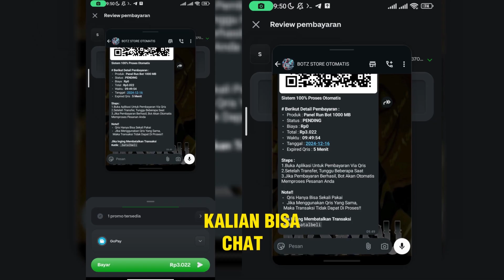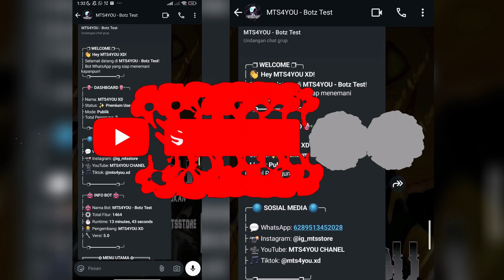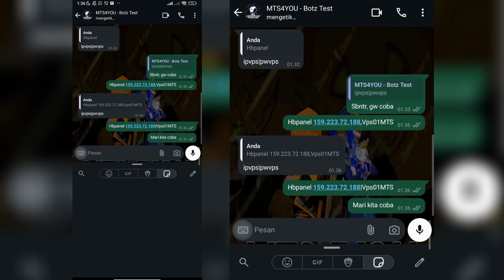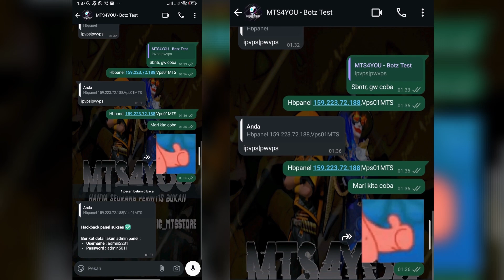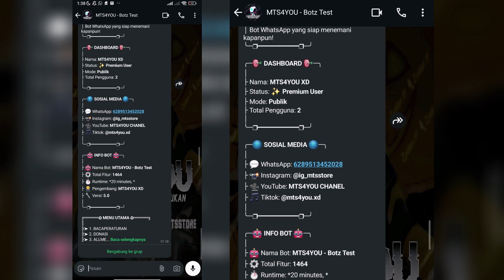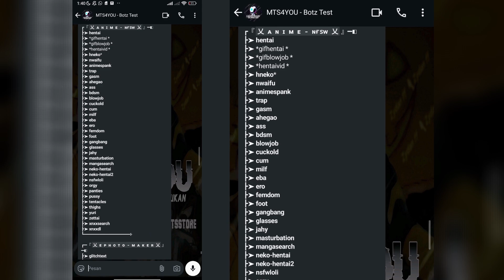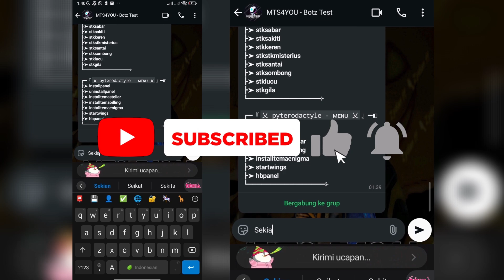SCRIPT BOT NANO -MD || TOTAL FITUR 1414 || PAIRING CODE (No Scan) || NO ENC 100%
Script Bot Wa Terbaru NanoBotz-V5 Fitur || Pairing Code (No Scan) || No Enc 100%

Kali Ini Gw Mau Upload Script NanoBotz-V5
Yang Pasti Tampilan nya Keren Dan Menarik
Base Ori By @Danzxnano

《🔰MTS4YOU MENYEDIAKAN🔰 》

【🖥SUPPORT CHANEL🖥️】
0.01 •──3.00
ㅤㅤㅤ【📹TUTORIAL📹】
❑Cara Run Bot Di Panel

ㅤㅤ【📥DOWNLOAD FILE📥】

📌 CEK DI PIN KOMENTAR VIDEO INI 📌